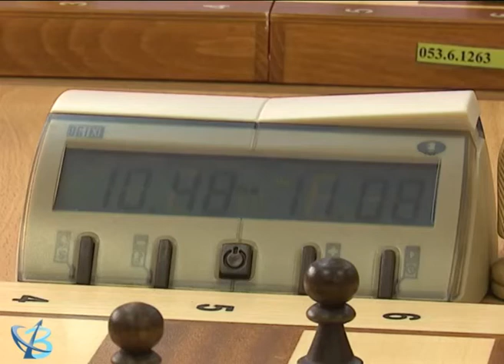Игры интеллектуалов 6+